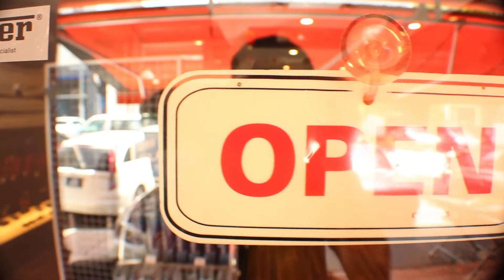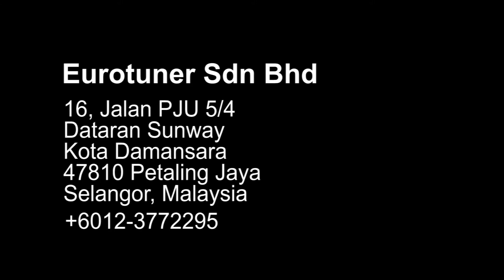BMW Front Windscreen Replacment For Insurance Claim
BMW E92 335i Front Windscreen Replacement And Insurance Claim
~ We supply and replace front windscreen for any European or Japanese car. And provide full necessary documents and photos for insurance claim purpose.